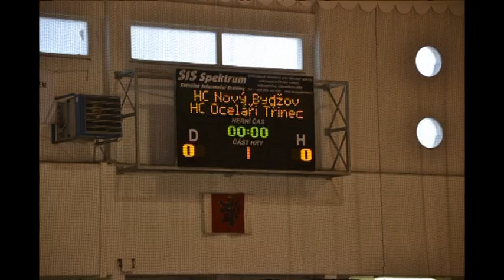Rožnov pod Radhoštěm 25 26 2 2012